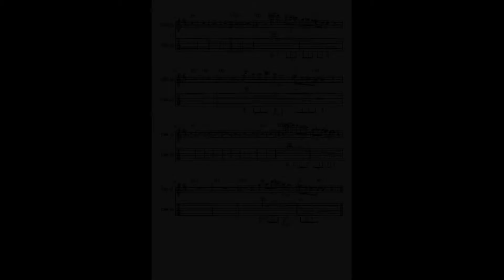How to play... I'm Tore Down (Freddie King's intro + chorus 1, 2 & 3)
A classic by Freddie King from this 1961 version Beautiful D blues in 12 bars,(sometimes extended to 16).

Freddie uses the same 2 licks 3 times!